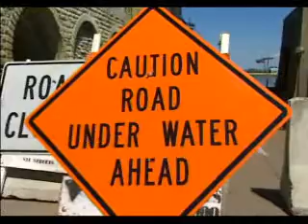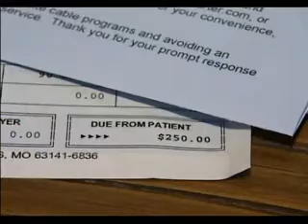Facing the Mortgage Crisis | KETC | United Way 2-1-1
From KETC, LIVING ST. LOUIS Producer Anne-Marie Berger visits the United Way's 2-1-1 information and referral helpline. Designed to provide help to people looking for access to resources on topics such as food pantry referrals, utility bill questions, employment assistance and mortgage problems, the call center is staffed by trained operators who refer calls to the resources available closest to where the caller lives. The call center is also available by calling 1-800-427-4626.